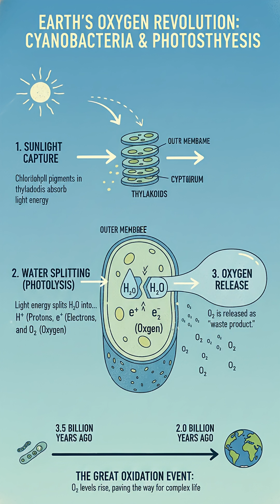SECRETS OF EXISTENCE — PART 4 | The Moment Earth Took Its First Breath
When Earth was still a young, hostile world, something unbelievable happened deep inside its ancient oceans. Tiny cells, born from chaos, discovered a way to eat sunlight… and released a gas that would change the entire story of existence: oxygen.
This moment wasn’t gentle.
It was violent.
It was deadly.
And it was the first breath that almost ended life — yet made all future life possible.
In this episode of Secrets of Existence, we explore how the oceans learned to breathe… how oxygen rose from the water into the skies… and how a mass extinction became the spark that shaped our future.
If you’re new here, this story flows from the beginning:
Part 1: The Chaos That Created Us
Part 2: When Fire Became Water
Part 3: From Chaos to the First Copy
Each chapter is a piece of a much bigger journey — one we’re building together.
Part 5 is next — The Rise of Complex Life.
The moment life levels up.